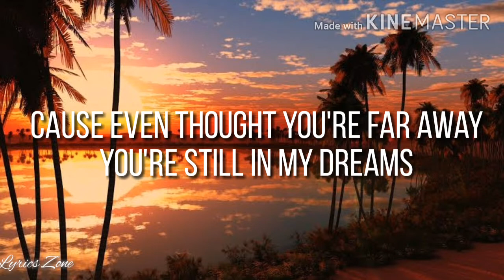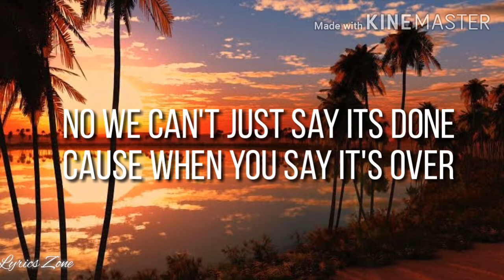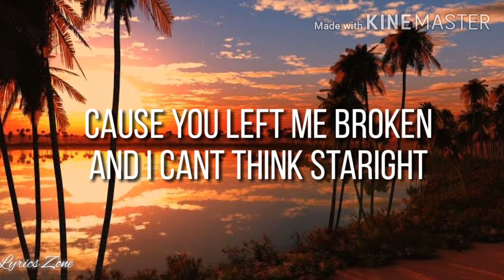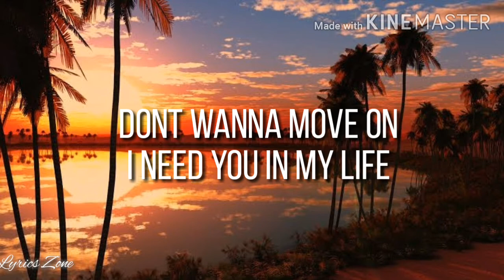Ginger Jamie - Goodbye to Love (Lyrics)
Song: Goodbye to Love
Artist: Ginger Jamie

🔴the song don't belong to me